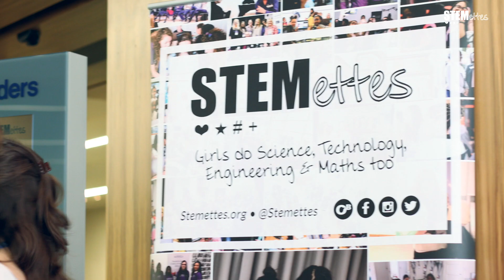Stemettes Hack London @ Schroders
Highlights from our Schroders App Hackathon during the 2018 Easter holidays. On 5 & 6 April, hosted at their central London offices.